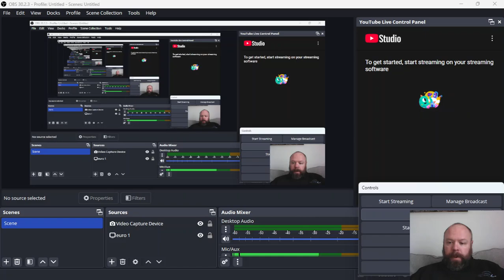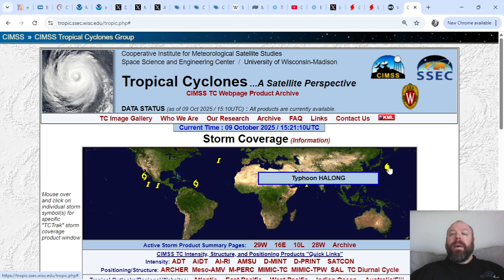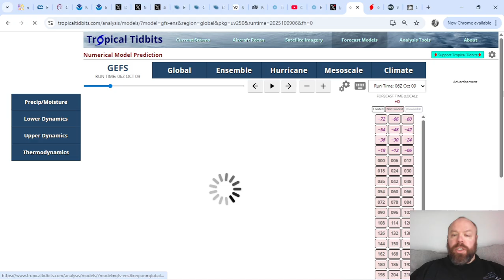Complex TROPICAL to HIGH LATITUDE Interplay! North Pacific Is The Source of Change...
**UPCOMING WEEKEND CONTENT**

Sat 11/10: TropicalOutlook 21

Sat 12/10: GlobalWeatherReportLIVE🔴Ed 159: Snowstorm Hits Everest, First US EF5 Tornado In 12 YRS + Much MORE!

MONTHLY OUTLOOK

SEASONAL FORECASTS